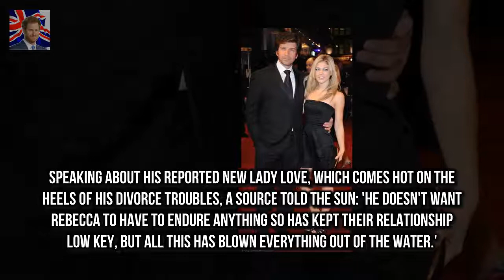A source told MailOnline the star is in t EXC: Vain Nick Knowles 55 hit by mid-life crisis claims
Nick Knowles new flame marketing executive Rebecca Kearns 25 is said to be seeking fame through their romance which arose out of his mid-life crisis an insider claims
A source told MailOnline the star is in the midst of the worst mid-life crisis known to man amid his romance with the brunette - which came to light after his ex Jessica Moor 28 accused him of subjecting her to years of emotional cruelty and abuse

MKR villains Roula and Rachael turn on each other  Theyve already made an impression on their riv:
Shes set to delight her arm Madison Beer keeps it casual in an oversized hoodie and leather pants :